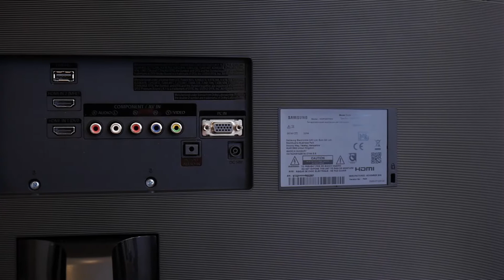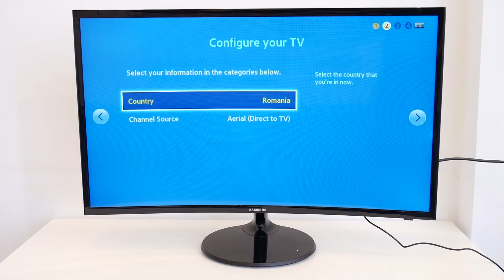evoMAG Review - Samsung LV32F390FE 2 in 1 TV si Monitor,Full HD, Ecran Curbat, Super Slim, CI+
Televizor LED Samsung 32" (80 cm) LV32F390FE, Full HD, Ecran Curbat, Super Slim, CI+ cod:[ LV32F390FEWXEN ] ID: 2950003

Panoul VA al monitorului cu un colorit mult mai bogat si un unghi de vizualizare mai larg  decat cel al unui monitor standard TN comparabil ca pret , input lag-ul inexistent si capacitatea de a afisa imaginile transmise de PC la rezolutia FULL HD si 60 cadre per secunda il fac nu numai un display potrivit pentru consumul TV si multimedia, filme, etc ci si un monitor foarte bun cu care nu mi-ar fi rusine sa ma afisez nici la cea mai tare competitie de gaming.

Adaugati la asta si o dimensine a ecranului ce acopera aproape tot campul vizual atunci cand il privesti de la distanta de la care ai privi un monitor standard, curbura usoara a ecranului, posibilitatea de montare pe perete si avem in Samsung VF 390 un combo foarte reusit ce indeplineste cu brio toate functiile ce ii sunt incredintate, aceea de TV, de media player si de monitor pentru PC.